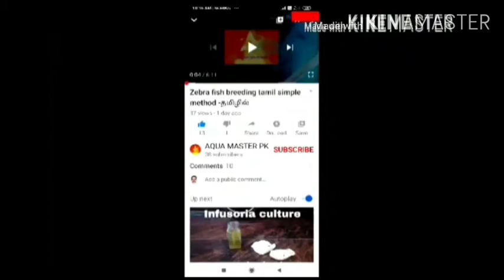My new tank setup part 2 my new fishes unboxing in tamil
In this video I had told about my new tank setup and my new fishes unboxing

                      Keep supporting

                     aquamasterpk_official

          If you not see my other video   her is the link

2.  Top 5  fishes  for beginner

Keep supporting